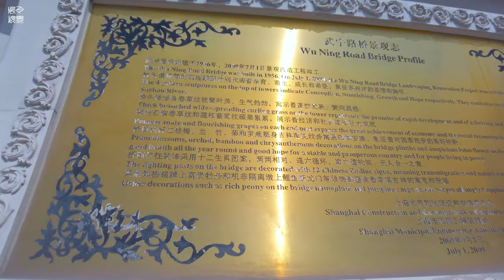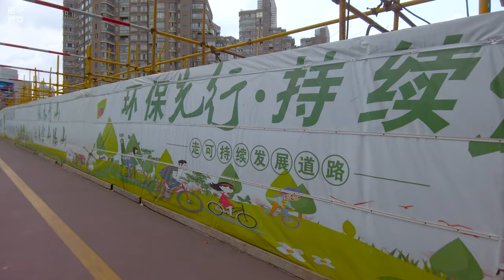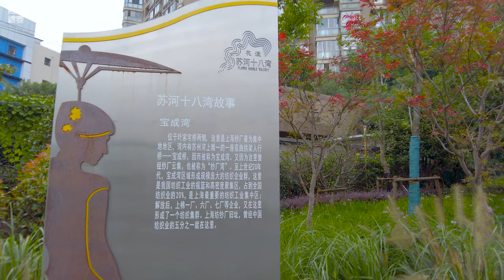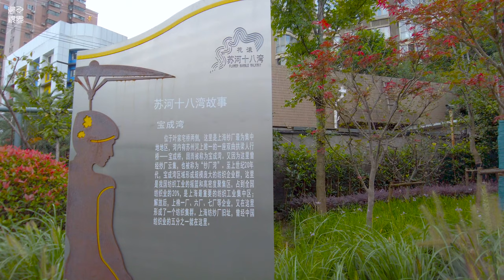上海“最贵“废墟、“最牛钉子户”已拆：光复里Shanghai's "most expensive" ruins Guangfuli\漫步在上海\ SHANGHAI STREET \上海の街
地点是位于普陀区武宁路号称“最牛钉子户”、“最贵”废墟的光复里，自十六年前，这块地被开放以来，未得到合适补偿的居民坚守着自己的家园未有搬离。我在5、6年前曾经来过此地拍摄，最近在网上看到相关新闻，便决定来此再看一看，没想到，此行未有如愿，曾经零散的破旧的小楼已被推为平地，并铺盖上了水泥，有些地块已经在建新楼了，看来问题解决了，不知道拆迁户有拿到自己满意的补偿款吗？
This is a video record with narration. It is located in Guangfuli, known as the "most cattle nail house" and "most expensive" ruins on Wuning Road, Putuo District. Since this land was opened 16 years ago, it has not been suitable. The compensated residents stuck to their homes and did not move out. I came here for shooting 5 or 6 years ago. I recently saw relevant news on the Internet and decided to come here to have a look again. Unexpectedly, my trip did not work out as I wished. The old and scattered buildings have been turned into The ground is levelled and covered with cement. It seems that the problem has been solved. I wonder if the demolished households have received their satisfactory compensation?

感谢大家的收看，请大家大胆的发表您的想法并评论，也希望您分享视频给您身边的朋友，如果您能为视频点赞，我将很高兴，这是将是继续下去的动力！祝大家有个愉快的虚拟之行。